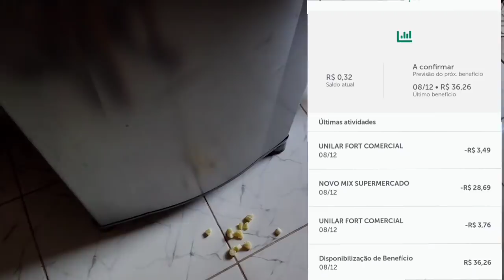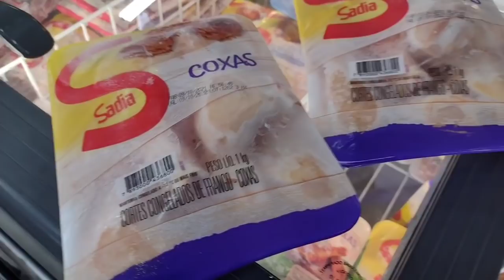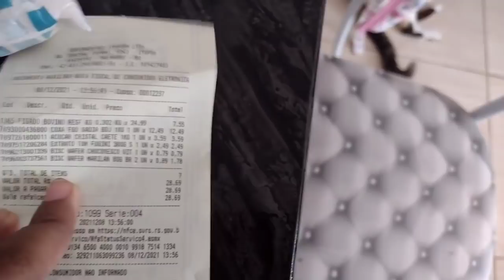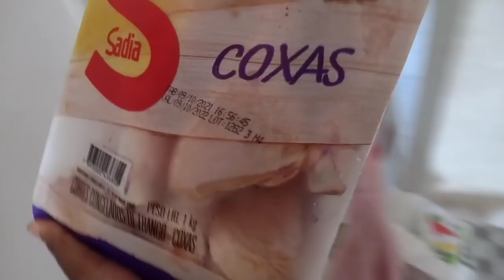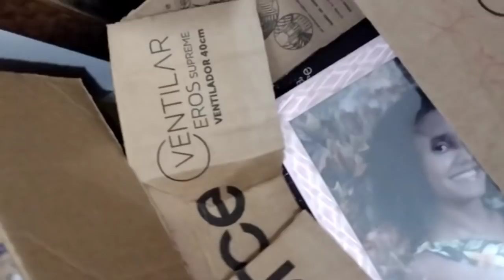GANHEI UM ARMARIO DE COZINHA ,FUI NO MERCADO , E DE REORGANIZAR AS MINHAS CAIXAS DO APÊ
SE INSCREVE PARA AJUDA POR FAVOR

SEGUE O INSTA DO APÊ